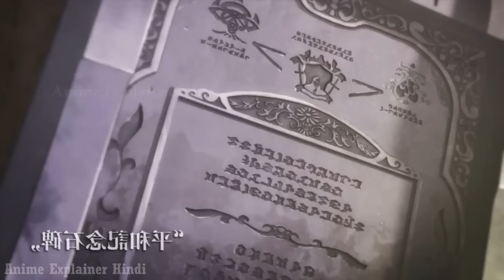Boy Reincarnates With Divine Sword And Gains +999 Godly Power In The New World 2024 Anime